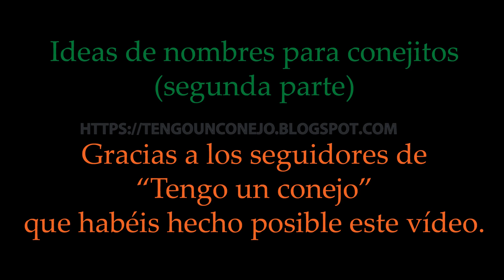Nombres para conejitos (segunda parte)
Nuevos nombres para ayudarte a elegir uno para tu conejito.